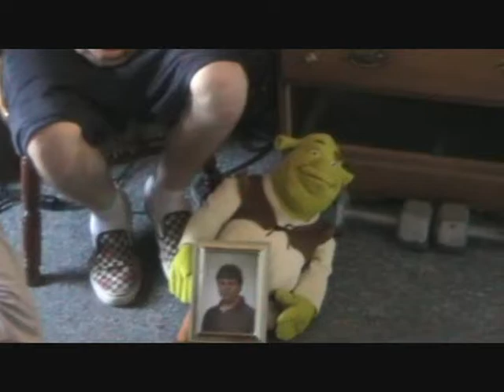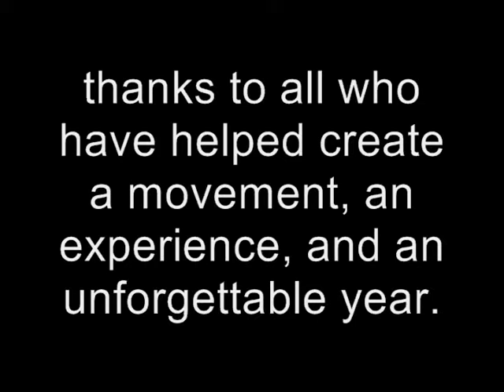SpaceDog TV's One Year Anniversary Part 4/4